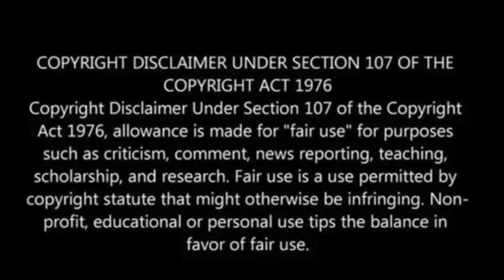GM’s electric vehicles will gain access to Tesla’s vast charging network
General Motors and Tesla have revealed a new agreement, stating that General Motors’ electric vehicles (EVs) will have access to a significant portion of Tesla’s expansive charging network from early next year.

This development follows the news that Ford is also adopting Tesla’s connector and integrating its EVs with around 12,000 of Tesla’s approximately 17,000 charging stations.

Both General Motors and Ford, major players in the Detroit automotive industry, are actively working to establish Tesla’s connector as the industry standard, the Associated Press reports.